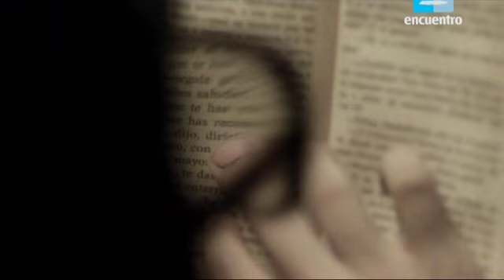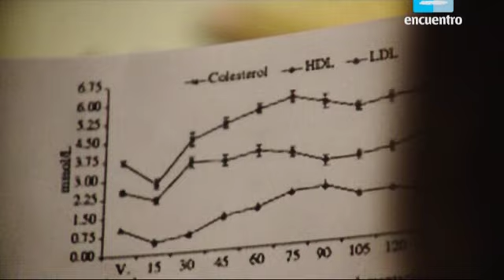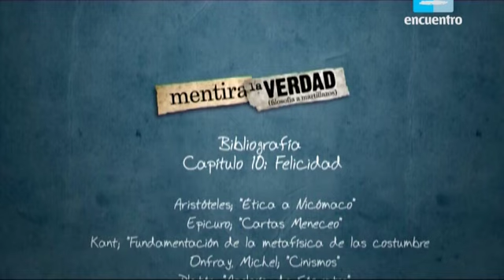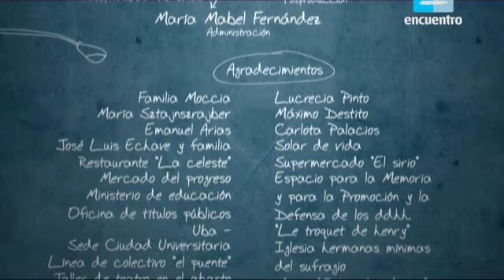Mentira la verdad - 10 La felicidad